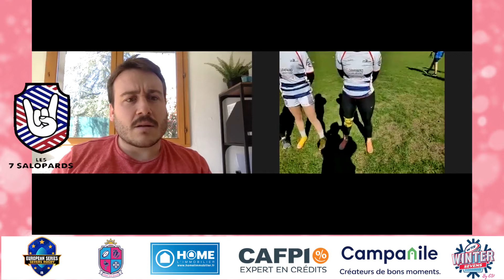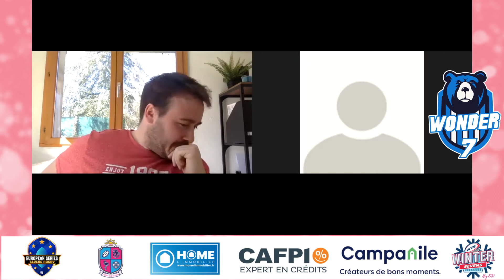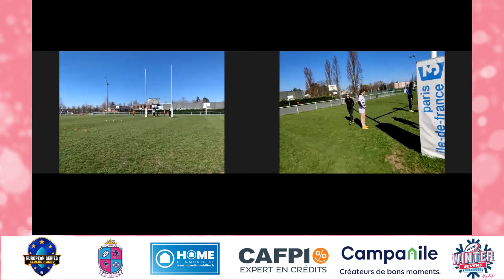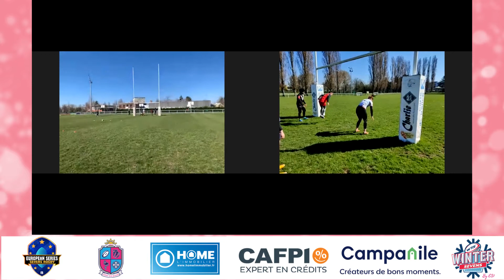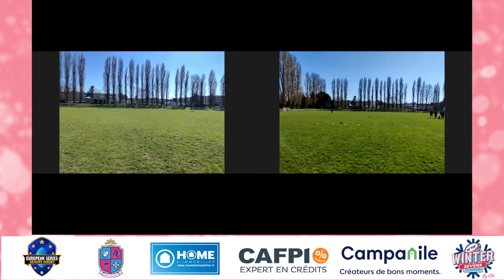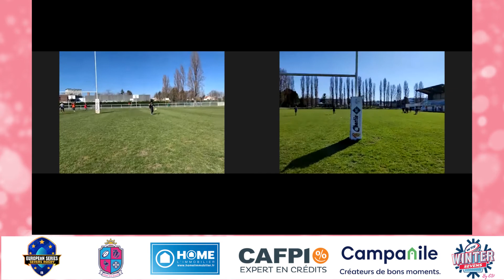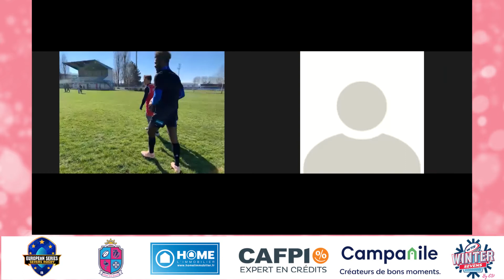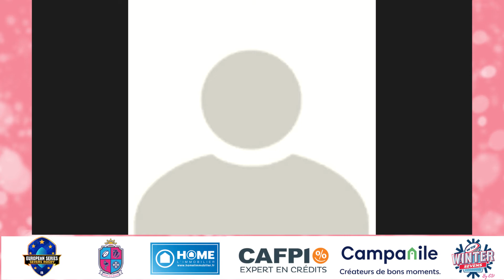VIRTUAL WINTER SEVENS - FINALE - CROSSFIT GAMES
Le Winter Sevens a été crée par Esprit Sud Sevens, en 2018. En 2019, il a intégré le Circuit Européen et devient la première étape du Sevens Rugby European Series.

Face au contexte sanitaire actuel, le tournoi actuel s'est transformé en un événement virtuel en live sur Facebook.

LE PROGRAMME :
Du 27 février au 6 mars 2021
21 équipes (françaises, allemande, tchèque, anglaises et américaine).
6 épreuves (Challenges sportifs, quizz sur le rugby à 7, match sur Rugby Challenge 4)